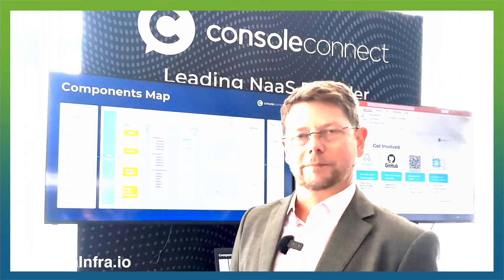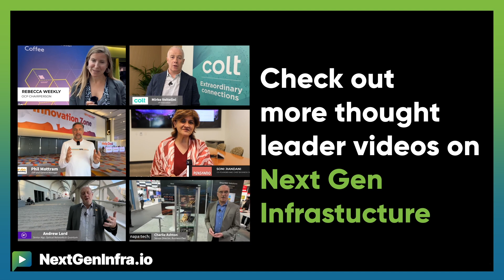CarrierNaaS24: Fast Track for MEF LSO API Adoption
How to overcome the barriers to rapid adoption of Service Provider APIs?

Paul Gampe, CTO from Console Connect explains:

- Partners are now seeking programmable networks and platform integration
- Console Connect launches an open-source LSO adapter project for practical implementation
- Partnerships are expanding beyond traditional NNIs to include API integration, enabling inventory sharing across platforms